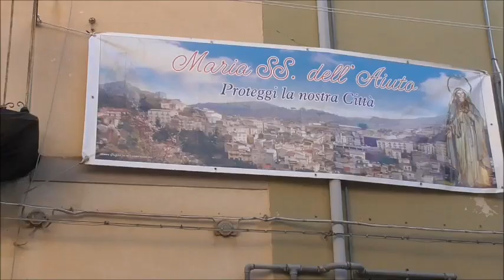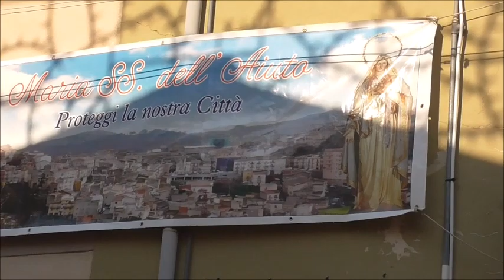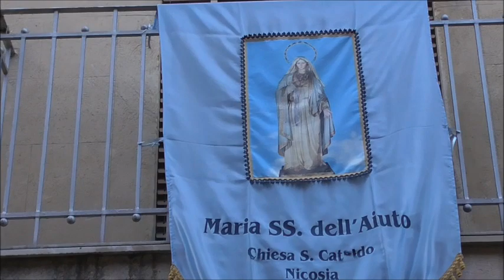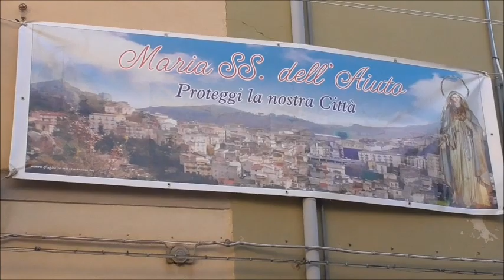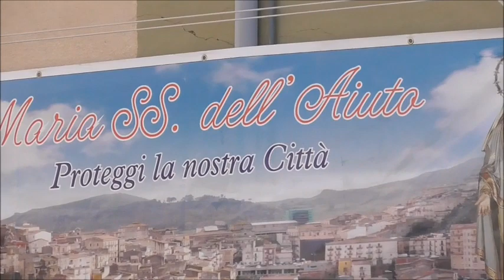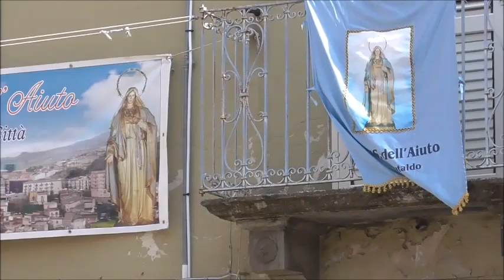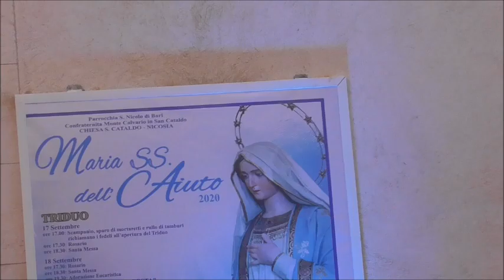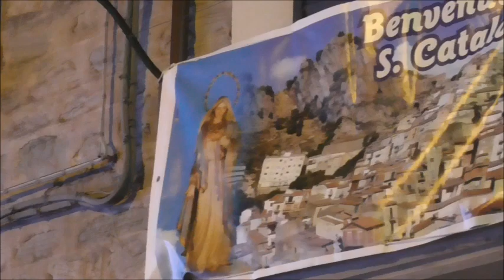La Madonna dell'Aiuto ai tempi del Covid-Nicosia 20 settembre 2020